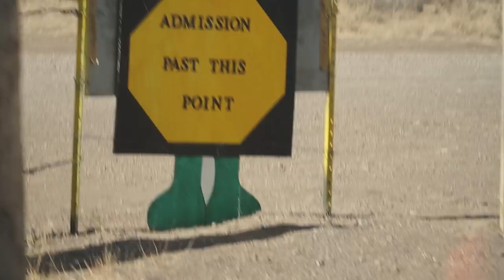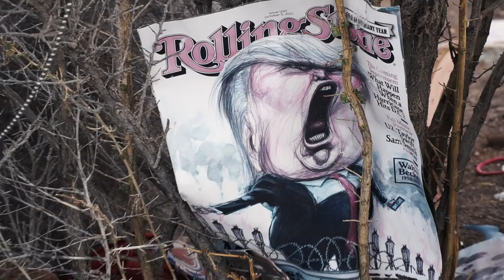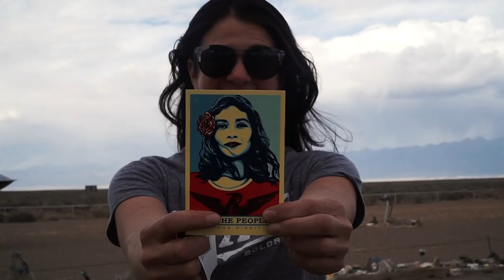Sandboarding at Great Sand Dunes National Park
My mom had never been to the Great Sand Dunes in Southern Colorado, so we packed up the car and headed out on a mini-adventure. While there, we also found the UFO watchtower in Hooper...it's weird in the best way.

Camera Gear:
Sony A6500
Sony 4k Action Cam FDRX3000
Sony RX100V